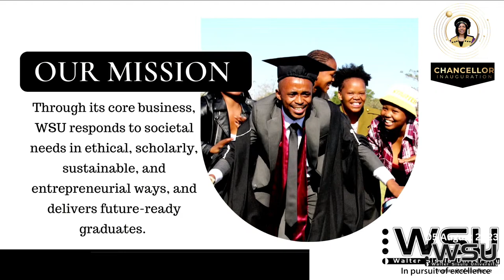Chancellor Inauguration - 5 Aug 2023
Inauguration of Chancellor Nonkululeko Gobodo at NMD Campus Mthatha